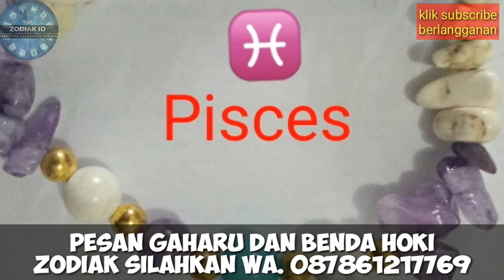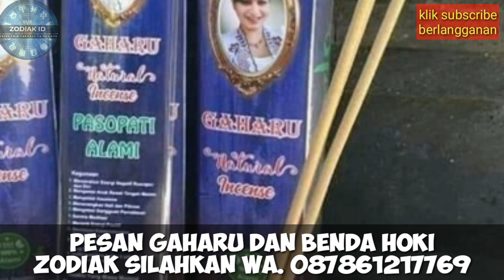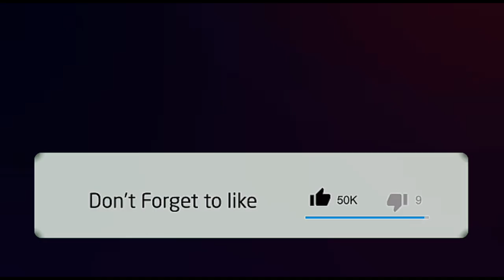8 ZODIAK BERUNTUNG HARI JUMAT 15 APRIL 2022 LENGKAP DAN AKURAT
ZODIAK BERUNTUNG HARI JUMAT 15 APRIL 2022 LENGKAP DAN AKURAT

Ini adalah zodiak yang terprediksi beruntung hari jumat 15 april 2022

Sebenarnya ada bebeapa zodiak yang diperdiksi beruntung di hari jumat 15 april 2022

6 Shio Yang Beruntung Di Tahun 2022

Urutan 12 Zodiak Beserta Tanggal dan Bulan Lahir:

1. Capricorn (22maret - 19maret)

2. Aquarius (20maret - 18maret)

3. Pisces (19maret - 20Maret)

4. Aries (21Maret - 19April)

5. Taurus (20April - 20Mei)

6. Gemini (21Mei - 20maret)

7. Cancer (21maret - 22maret)

8. Leo (23maret - 22maret)

9. Virgo (23maret - 22maret)

10. Libra (23maret - 22maret)

11. Scorpio (23maret - 21maret)

12. Sagittarius (22maret - 21maret)

Dapatkan Layanan Zodiak Harian :

1. Konsultasi

2. Astrology Ramalan Zodiak

3. Ramalan Garis Tangan

4. Beli Gaharu dan cleansing

5. Ramalan Shio Bulanan Dan Tahunan

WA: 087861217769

real tag: